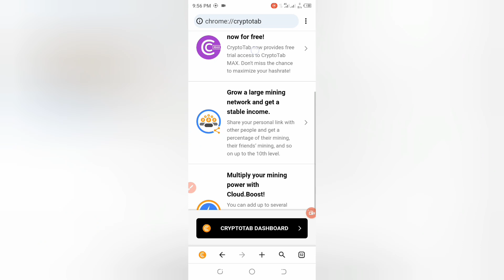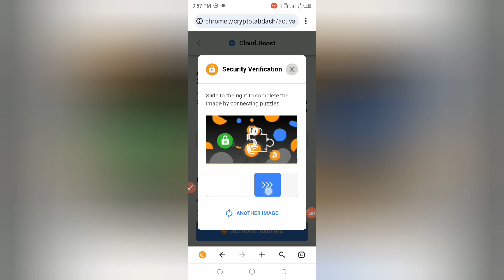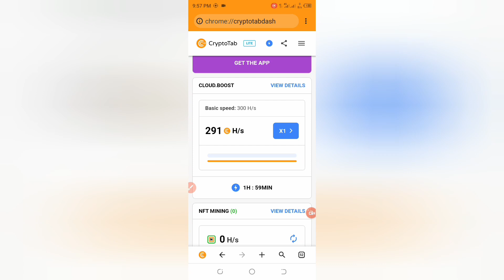CryptoTab Browser Mining Review - Mine Bitcoin from your Phone how much Passive Earnings Per Day????